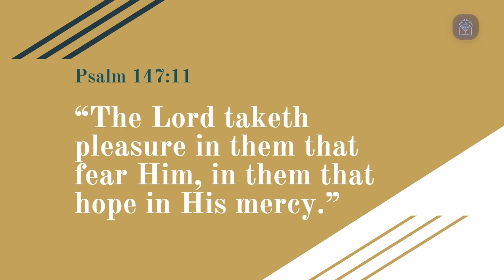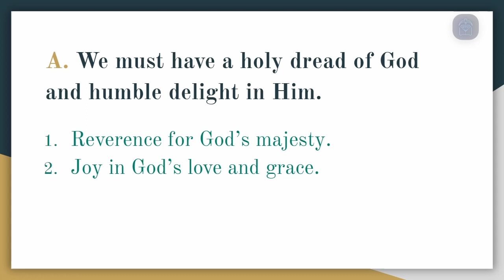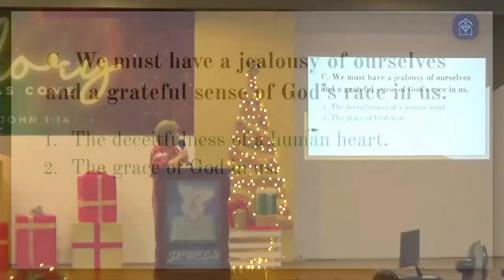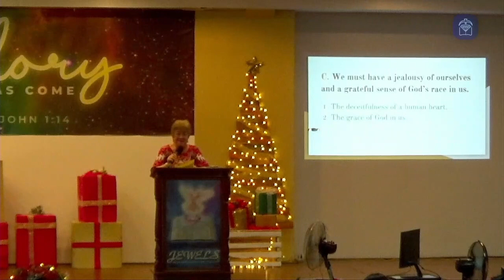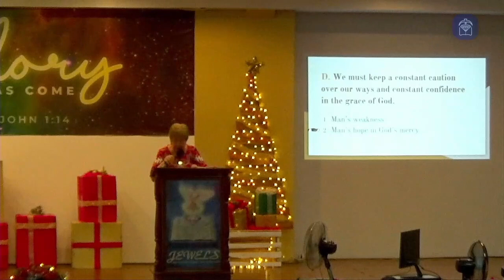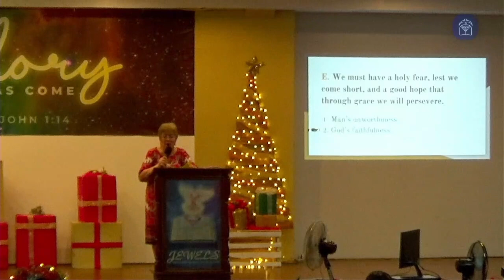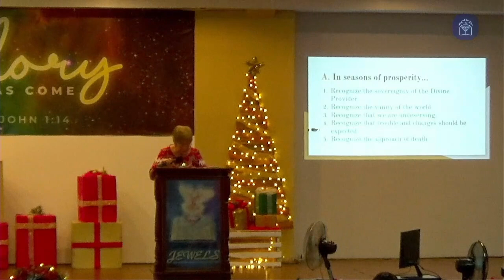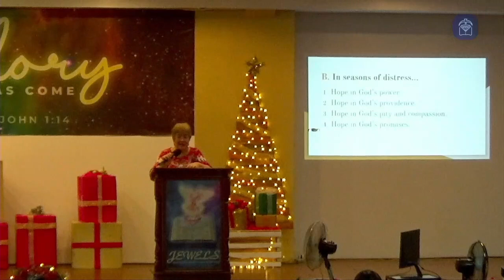Message: Hope and Fear Balanced (Sis. Dolly Santos-Papa)